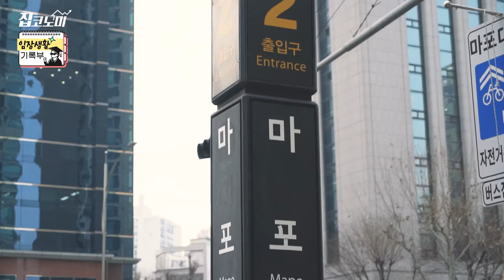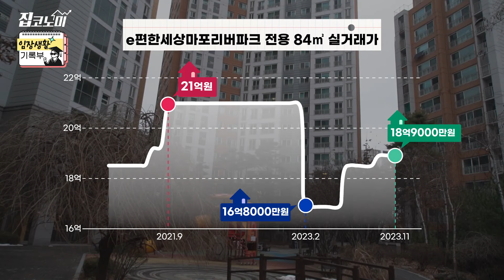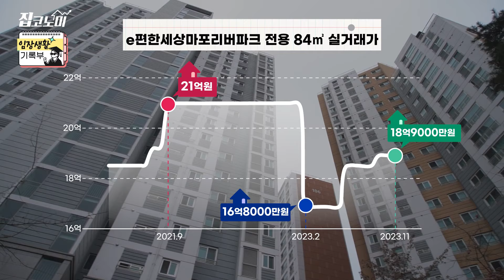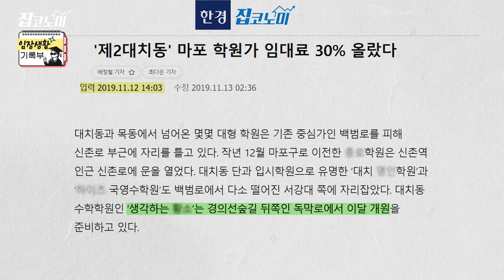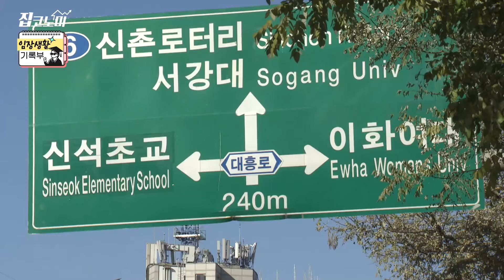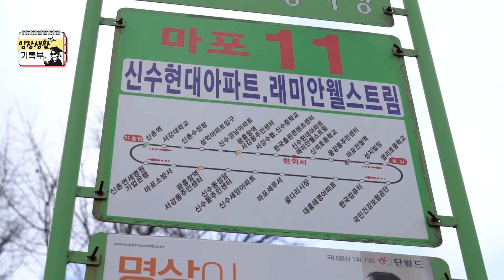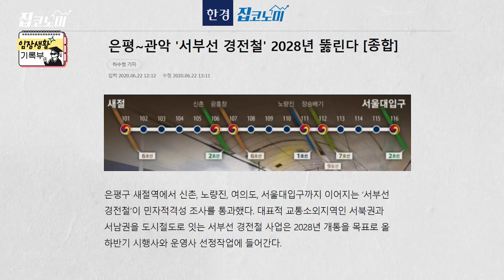남향 한강뷰, 마포의 자신감 | 임장생활기록부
마용성 중 특히 마포는 한 번쯤 입성 목표 세워보는 동네죠. 직주근접의 대명사로 통할 만큼 위치가 좋은 데다 교통도 괜찮습니다. 강남과 달리 한강뷰가 남향이고 학군 및 학원도 최근 많이 보완되고 있어요. 차근차근 성장하고 있는 마포를 둘러봤습니다.